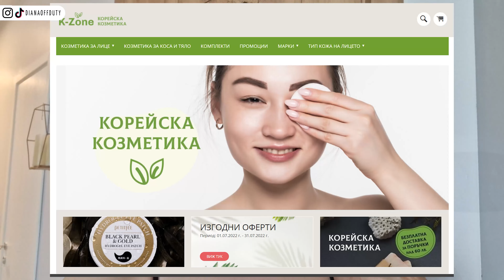ВЛОГ - нови придобивки от ДМ, препарати, почистване | Dianaoffduty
Един кратък влог с нови придобивки за почистване у дома.

Denk mit Таблетки за почистване на съдомиялна
Balea сух шампоан
Denk mit таблетки за почистване на тоалетна
Denk mit гел за почистване и дезинфекциране на пералня